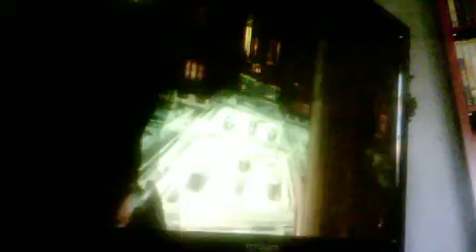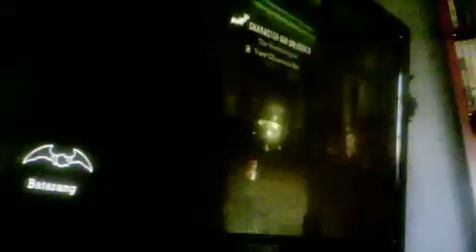batman arkham asylum part 18 LP